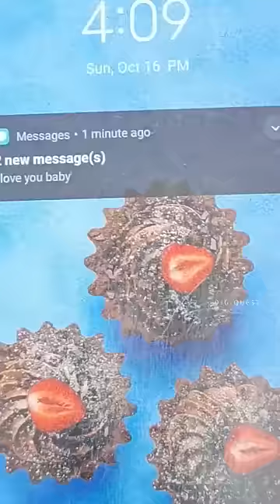FATHER V/S SON PART - 9 | Watch Till End 😂😂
FATHER V/S SON   PART - 8 😂😂